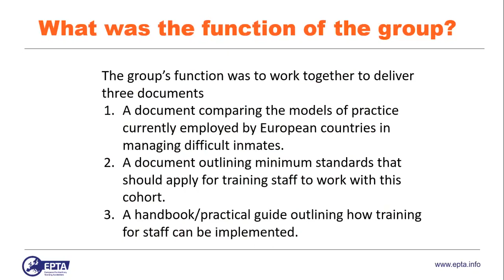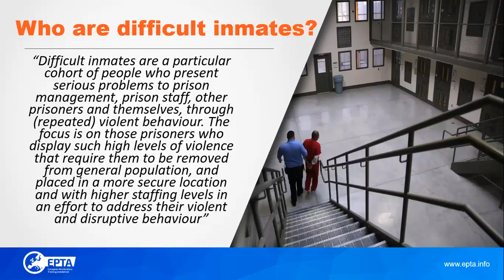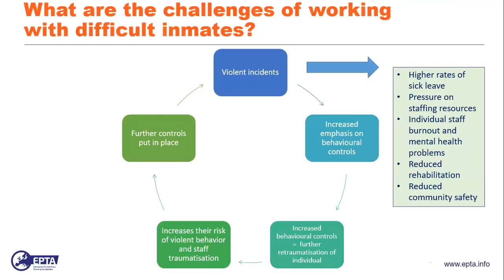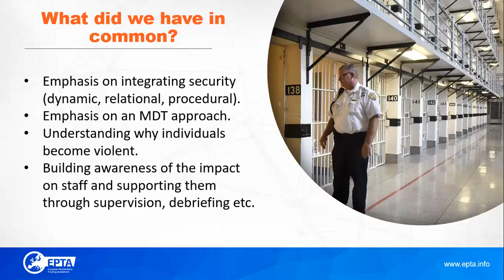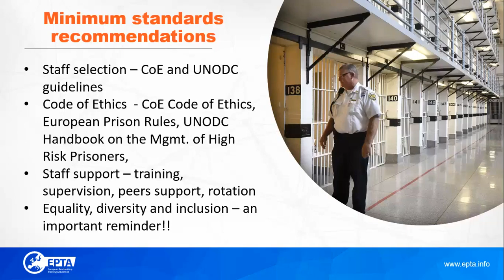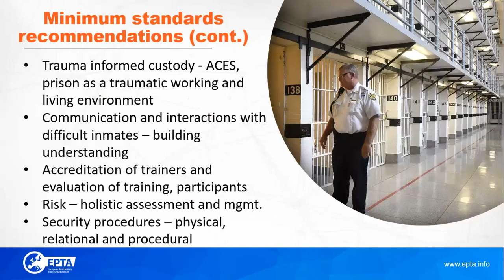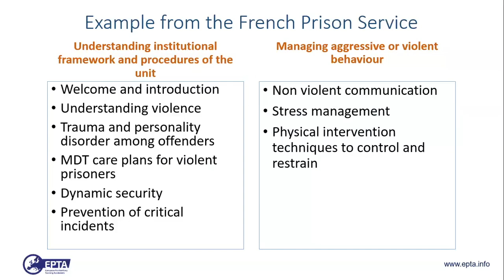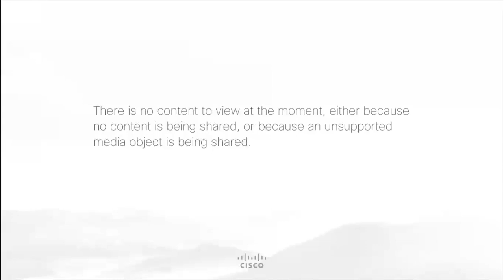SIG 3 Managing Difficult Inmates (Irish Prison Service, Clare Kambamettu)